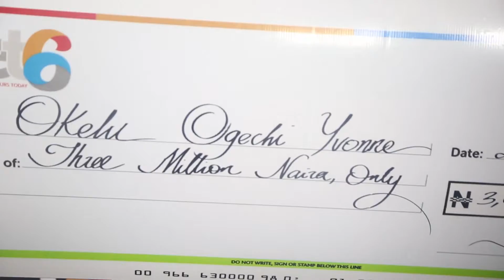BET | Arndale Foods & Confectioneries | DiamondTV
Meet Ogechi Yvonne Okelu, one of the finalists at BET6. She is also the Founder & CEO of Arndale Foods & Confectioneries.